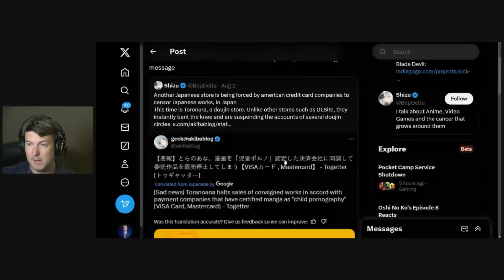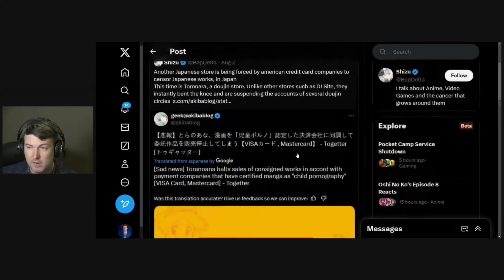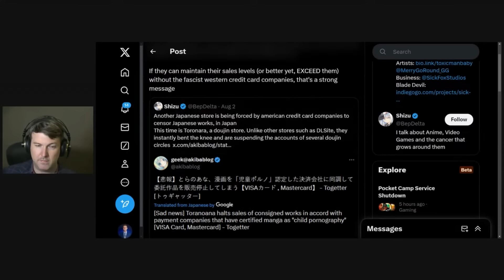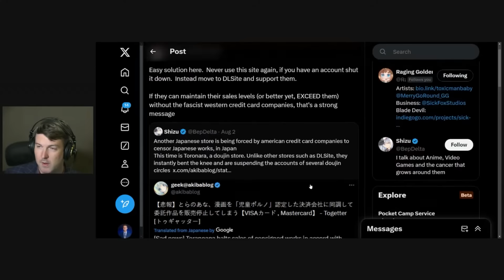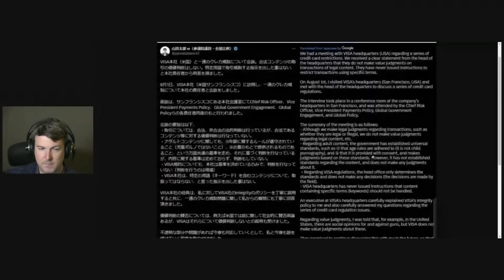Visa & Mastercard HATE Japanese Stores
Chat Rules:
1. No Spamming
2. No Breaking ToS or demonetizing language
3. No Drama (Creating, Continuing or Inciting)
4. No Self-Promotion Without Explicit Permission
5. Be Civil

🔗LINKS🔗